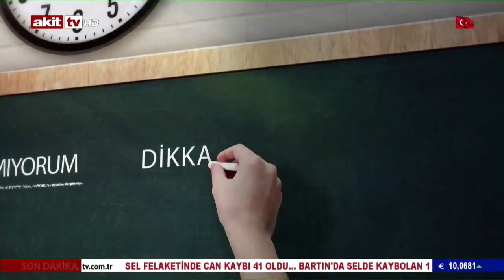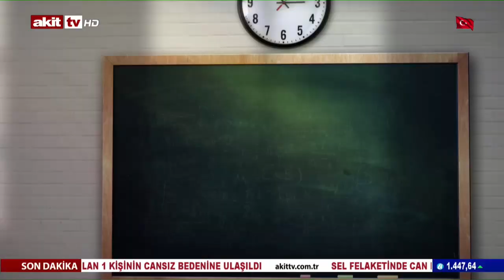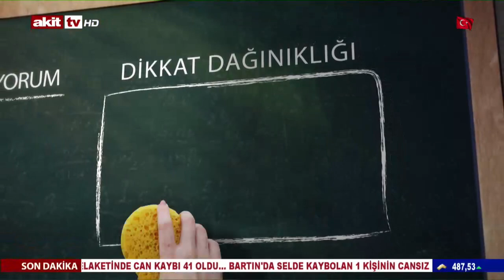Eğitim Atlası - Osmaniye Korkut Ata Üni. Eğitim Faaliyetleri 14.08.2021